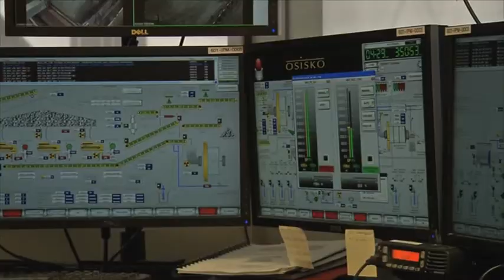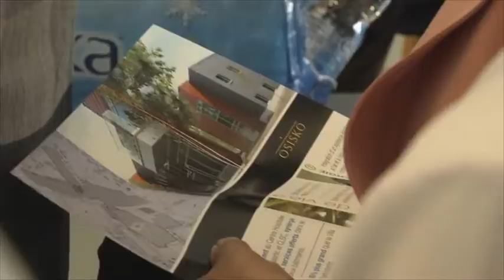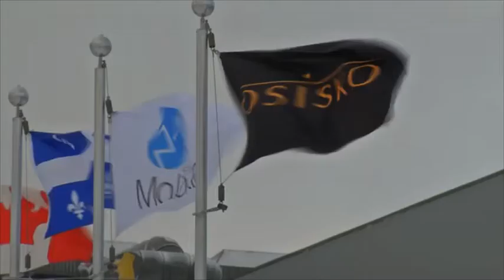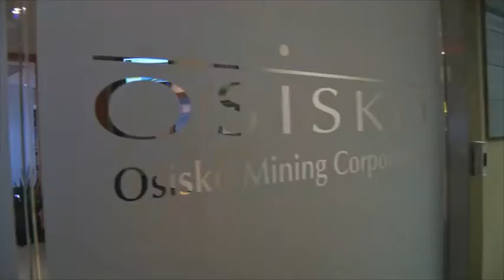Osisko"s Canadian Malartic Project "From a Dream to Reality"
Osisko's Canadian Malartic project story and history